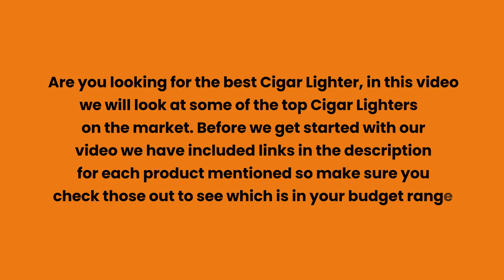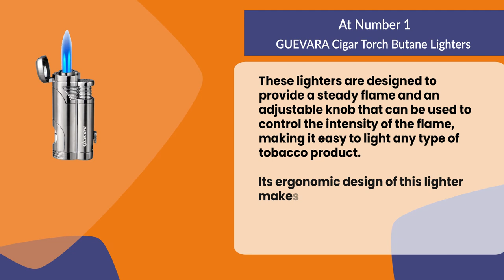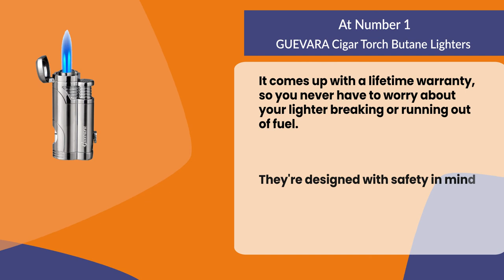Best Top Rated Cigar Lighters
Follow the links given below to check the product prices:

GUEVARA Cigar Torch Butane Lighters:

XIFEI Cigar Lighters:

PROMISE Cigar Torch Lighters:

0:00​​ Best Top Rated Cigar Lighters
0:22 PROMISE Cigar Torch Lighters
0:59 XIFEI Cigar Lighters
01:35 GUEVARA Cigar Torch Butane Lighters
02:21 Closing Remarks & Subscribe To Our Channel